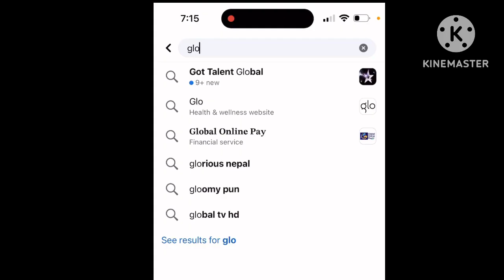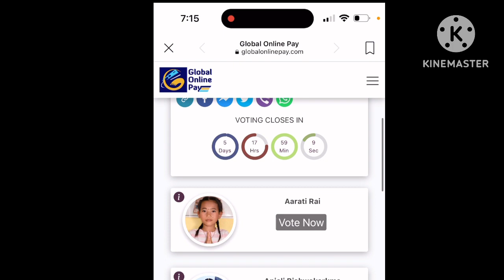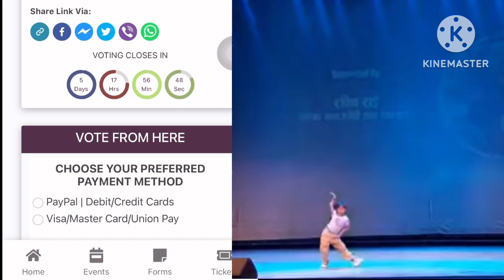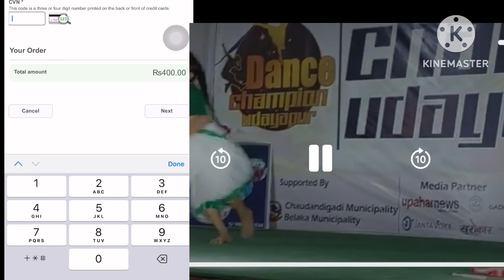Mero bahini pramita rai lai sabaile vote garera support garidinu hola udayapur dance chaimpain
Mero bahini pramita rai lai sabaile vote garera support garidinu hola udayapur dance chaimpain @chamlinguttam